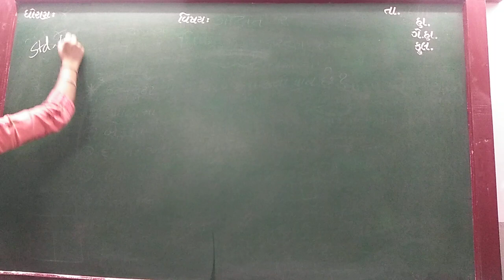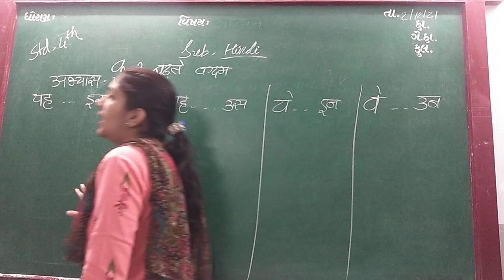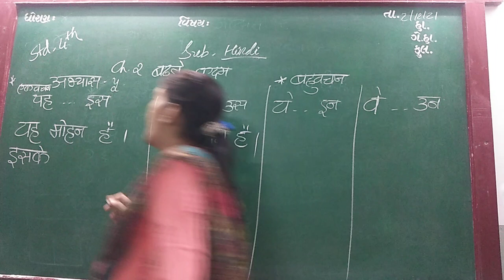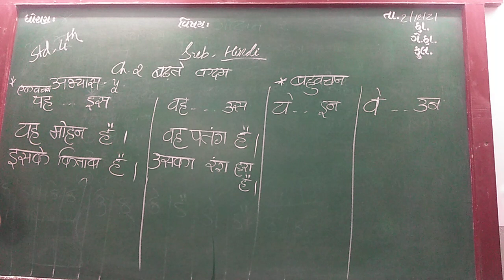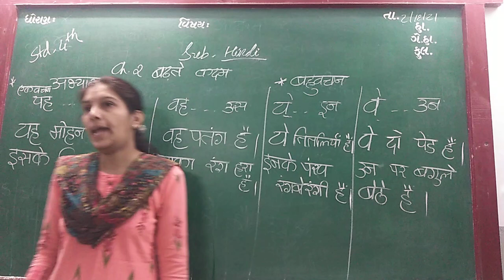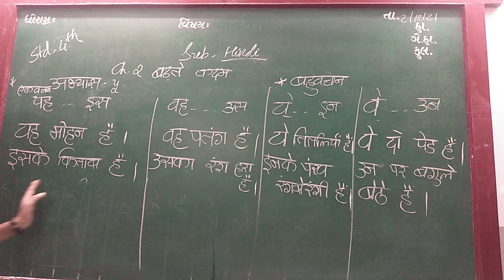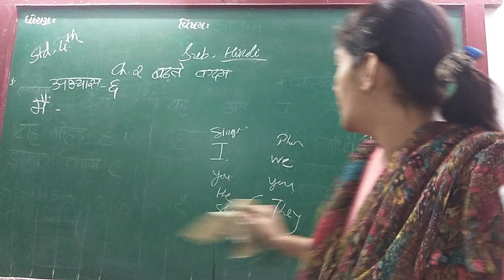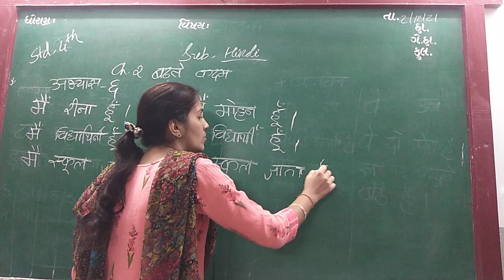ENG MED STD 4 SUB HINDI CH 2 P 3